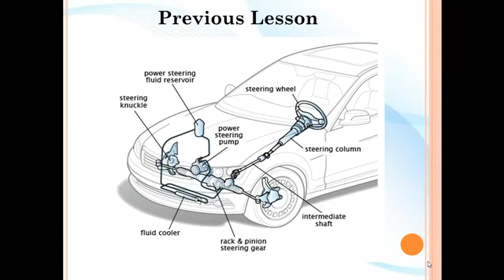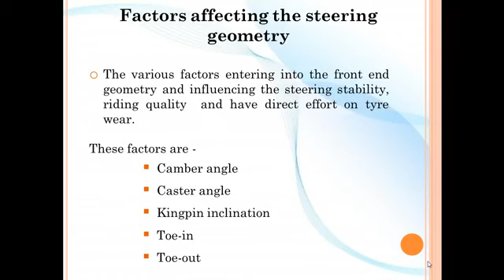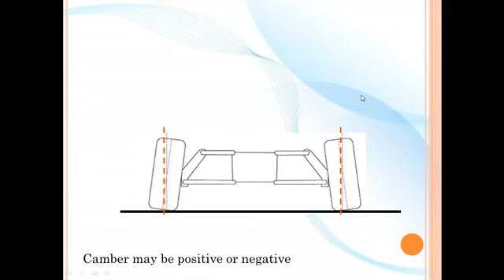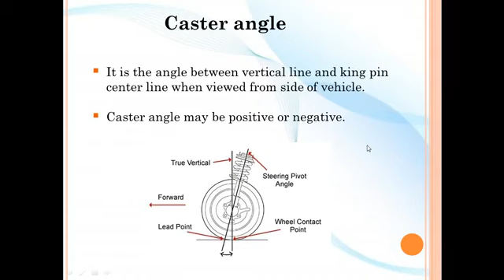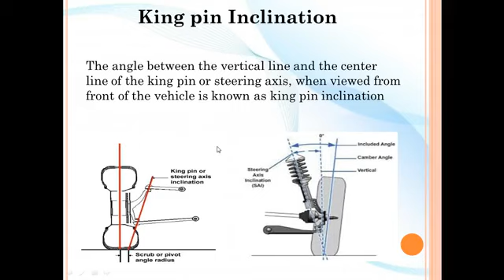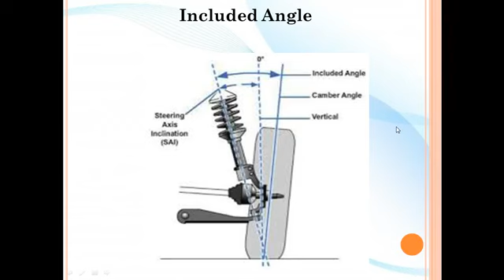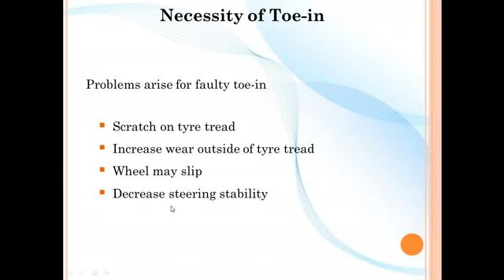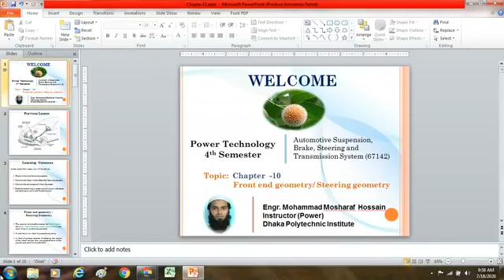Automotive Suspension, Brake, Steering and Transmission System 67142 18 07 2020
Technology: Power
Semester : 4th
Subject : Automotive Suspension, Brake, Steering and Transmission System (67142)
Topic : Front end Geometry or Steering Geometry
(Chapter – 10)

Presented By
Mohammad Mosharaf Hossain
Instructor (Power)